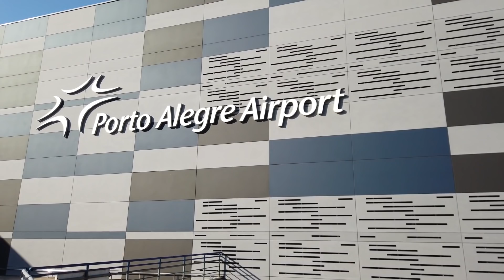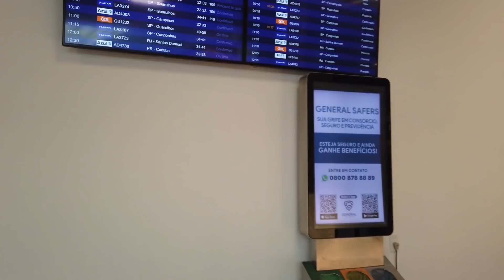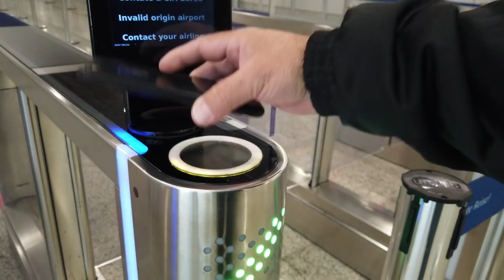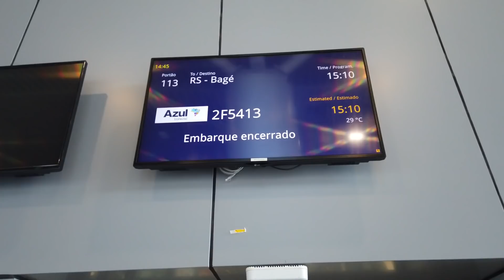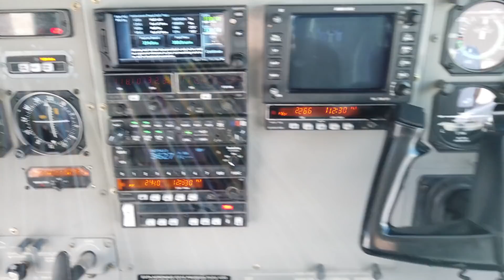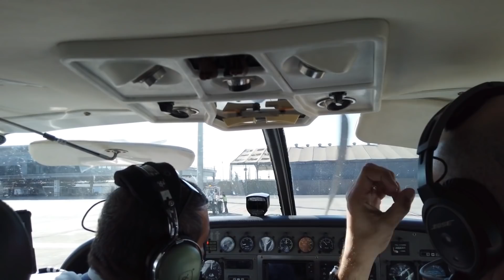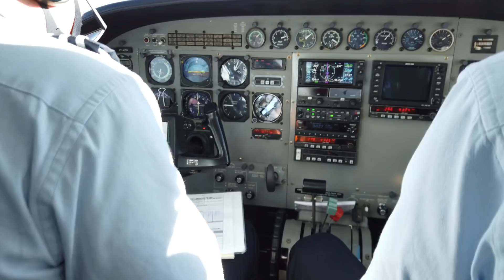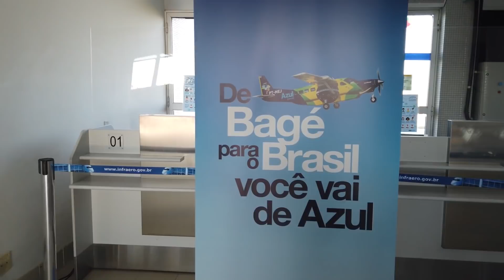AZUL CONECTA VOANDO PARA BAGÉ-RS COM O CESSNA CARAVAN FLIGHT REPORT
Mais um aeroporto inédito no canal. Desta vez voamos para Bagé no Rio Grande do Sul, com o Avião Cessna Caravan da Azul Conecta desde o Aeroporto de PortoAlegre.